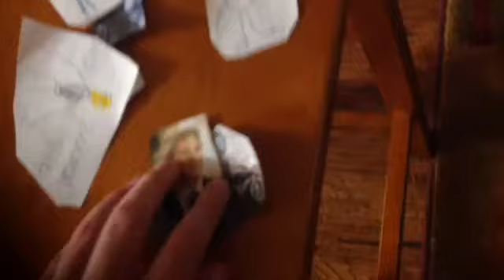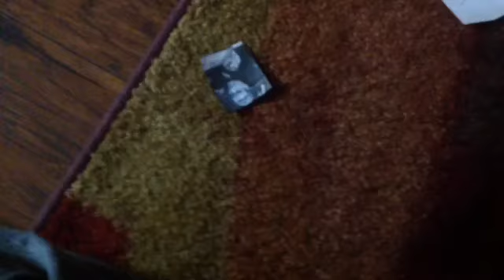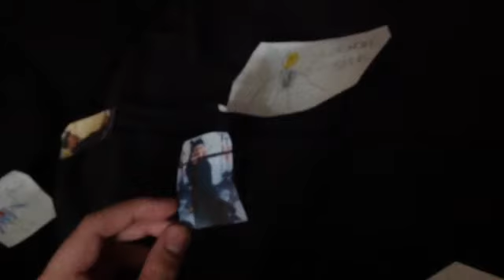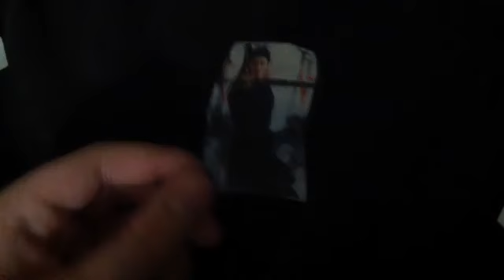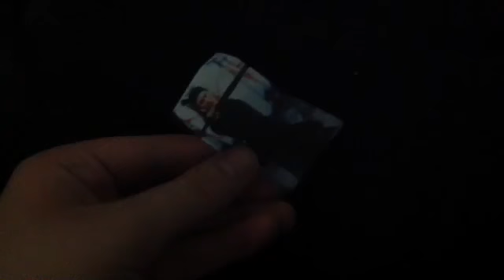Sneak Peeks Journey To Cold Mountain 2 Part 7